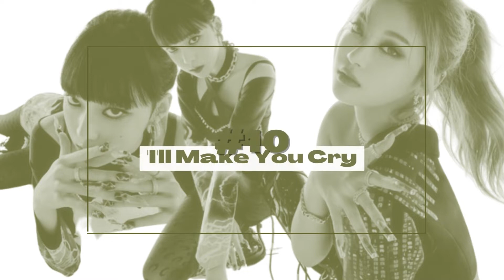ranking all aespa songs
⟡ FACTS ⟡
- she/her, minor
- kpop fan since 2016
- name: glory

• ult groups: loona (hasuel, yves & jinsoul), red velvet (joy), txt (yeonjun), fromis_9 (saerom), stayc (j), dreamcatcher (yoohyeon), itzy (chaeryeong), nct (ten & yuta), seventeen (s.coups, the8 & hoshi), twice (chaeyoung & jihyo)

I reply to everyone's comments, so please don't be shy! i love u all, peach and every one of you matter, so keep in mind that you

⟡ 🏷 tags (ignore):
kpop one sentence kpop opinions kpop one sentence opinions i found on reddit kpop 2022 opinions kep1er aespa iz*one txt bts blackpink kpop tiktoks nature blessed cursed cute
girls planet 999 mnet kpop edits honeytea kpop hybe kpop kpop tiktok edits kepler kpop besides kpop opinions im tired of hearing mama 2021 my mama picks brutal kpop opinions kpop songs honeytea kpop based on your birth month kpop songs based on your zodiac enhypen loona snsd my one sentence unpopular kpop opinions my kpop playlist my kpop stan list 2022 kpop songs bop bop i used to hate brutal one sentences kpop opinions 100 one sentence kpop opinions honeytea kpop tiktoks kdramas my thoughts on kep1er my thoughts on wadada wadada line distribution kpop reviews photocard unpopular kpop opinions twice fomula of love twice fromis_9 soty kpop random dance 2022 weki meki siesta kpop stage kpop youtubers my favorite ktubers underrated ktubers unpopular honeytea kpop reddit kpop opinions iu lisa lalisa money saebyeok squid game youha yukika younha kang daniel taemin kai ab6ix itzy kpop remixes somi ateez ooo gp999 nct red velvet pixy red velvet snowy night exo wanna one kpop fashion kpop noise music ktubers jieun bts blackpink edits responding to your kpop confessions kepler creating my own kpop girl group creating my own kpop boy group kpop song tag iconic kpop lines 2021 me vs my subscribers kpop kpop collab skz this is how kpop should sound fatou leia blackswan svt stayc lightsum sunmi chungha weeekly giving my subscribers shuffled kpop songs popular kpop opinions viviz ive kpop playlist kpop collab billlie my indirect kpop opinions a to z kpop my kpop 2021 spotify wrapped ring x ring kpop debuts worst kpop songs kpop bias tag kpop first bias linuseau kpop dreamnote ioi my kpop end of the year stan list kpop groups i want to stan mnet mama recent vs debut ioi stage mix stage presence my top 30 biases purple kiss problematic nmixx oo honeytea kpop aesthetic iland 2 kpop tag bias tag group tag playlist tag shuffle tag play or skip creating a kpop playlist monthly kpop favorites tsuki gingamingayo fancam best kpop intros kpop dozens bad kpop raps queendom season 2 vllo ktuber association